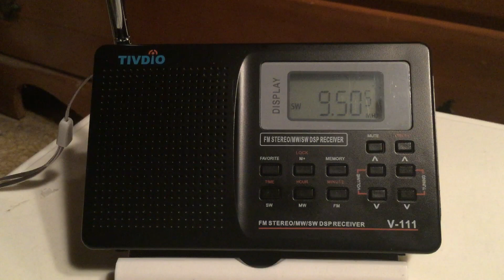WHRI Cypress Creek, SC (9505 KHz)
This is a clip from WHRI Cypress Creek, South Carolina, USA (9505 KHz).  It was received in Clifton, New Jersey, USA on Sunday, November 25, 2018 at around 4:00pm EST (2100 UTC).